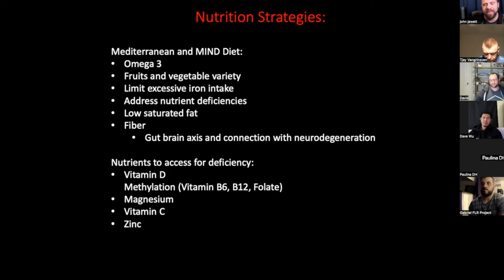Developing Mental Toughness on Prep - J3U Podcast // Eps.149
In this episode, John and Luke discuss what it looks like to become mentally tough during prep.

Want to learn how we create world-class athletes or become one yourself? Check out the links below at J3U.